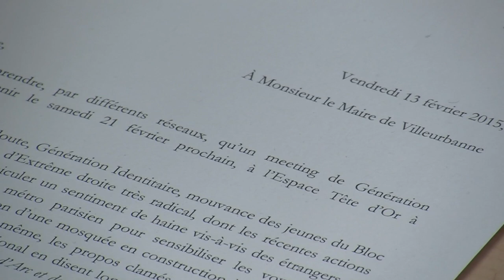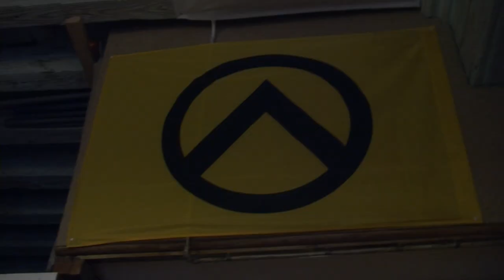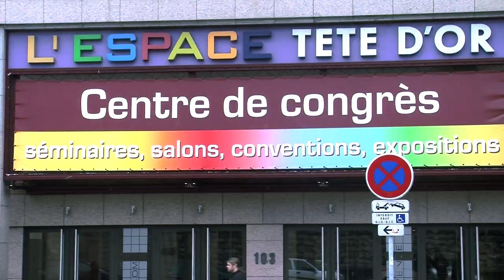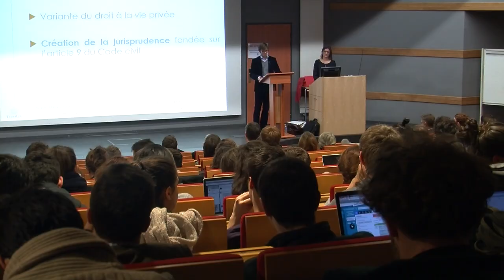Journal de l'ISCPA - 18/02/2015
Dans l'édition d'aujourd'hui:

_ L'hommage rendu par les Catholiques lyonnais au coptes Égyptien décapités par Daesh.
_ L'opinion des partis lyonnais face à la polémique autour du meeting de génération identitaire de samedi à Villeurbanne.
_ La raison pour laquelle le marchand lyonnais de guitare, Custom 77, a décidé de mettre la clé sous la porte.
_ La conférence sur la liberté d'expression organisée à l'Université Professionnelle Internationale par le Club de la Presse.
Et enfin, l'exposition du photoreporter Depardon à la galerie Lumière vu par un confrère lyonnais.